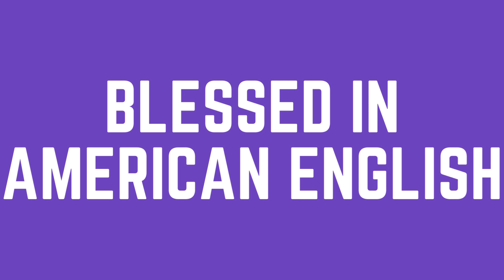How To Pronounce Blessed in American English (Correctly)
In this video you will learn how to correctly say the word Blessed in American English. Even though there can be some confusion about how to pronounce this difficult word, we’ll teach you exactly how to pronounce Blessed in American English so you’ll never forget.